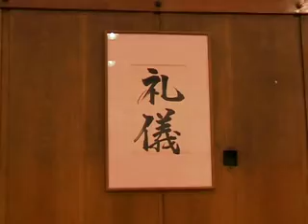NOZOMI DOJO part 2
by Dejw